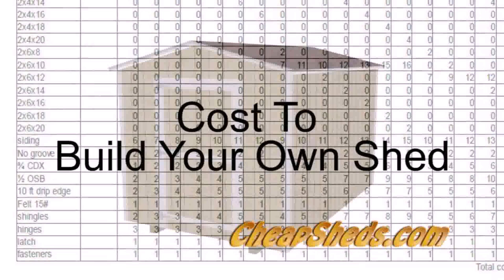Small House Plans Cost To Build - DaddyGif.com (see description)